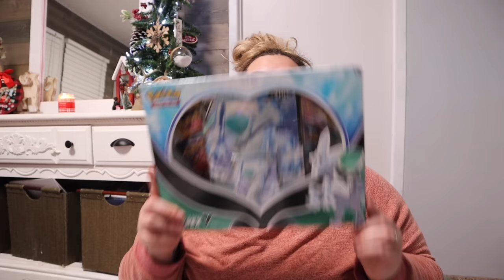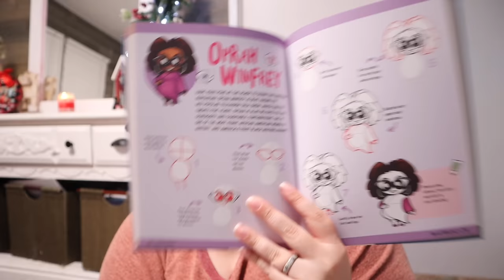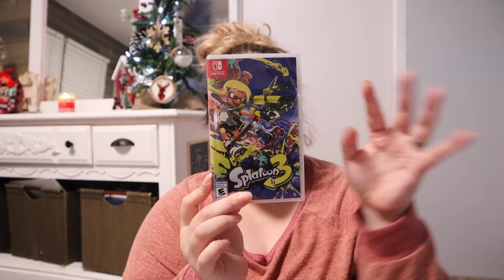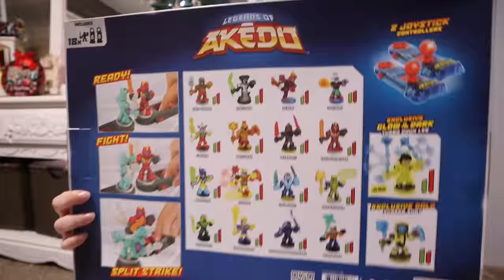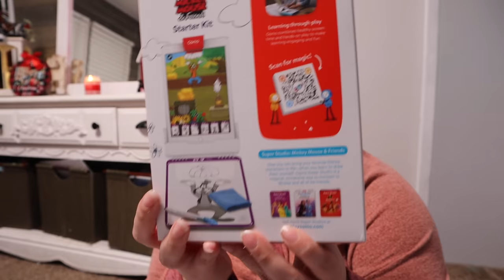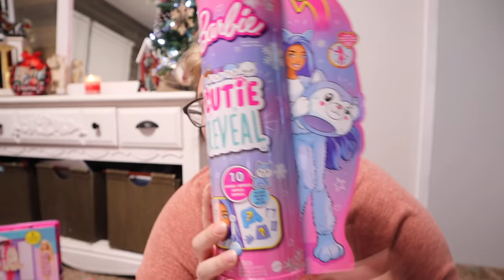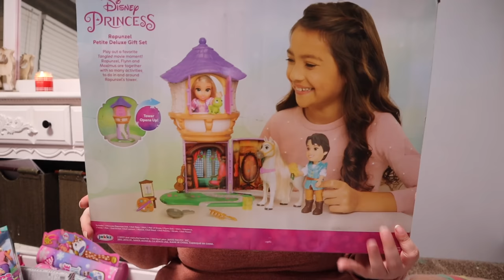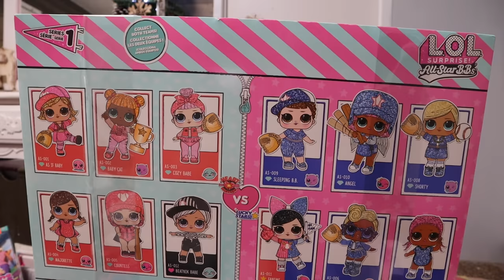WHAT I GOT MY KIDS FOR CHRISTMAS | AGES 8-12 gift ideas | Fearfully CREATED 🎁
What I got my kids for Christmas | mobile home living | Christmas 2022 gift ideas for kids